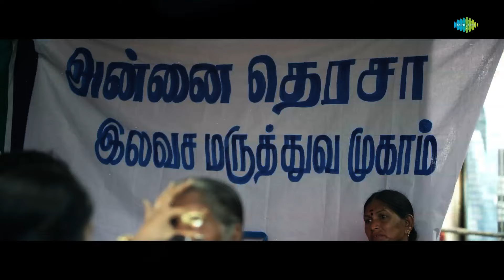Sadaa Manchikoraku - Chill Lofi | C/O Surya | Sundeep Kishan | Mehreen Pirzada | M Pavanjay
Listen to 'Sadaa Manchikoraku - Chill Lofi' from "C/O Surya" Telugu movie. directed by Suseenthiran & Music Composed by "D.Imman". Recreated by M Pavanjay.

Song Details::

Song  : Sadaa Manchikoraku - Chill Lofi
Album : C/O Surya
Singer : Hariharan
Lyricist : Ramajogayya Sastry
Recreation Artist: M Pavanjay